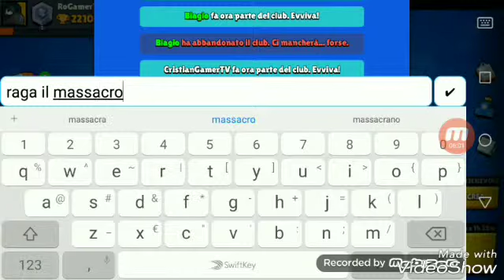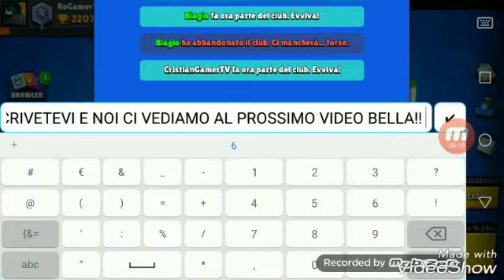Brawl stars epic:darryl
Bella raga spero che vi sia piaciuto questo video prossimamente porterò anche roblox vi lascerò il link in descrizione di brawl stars